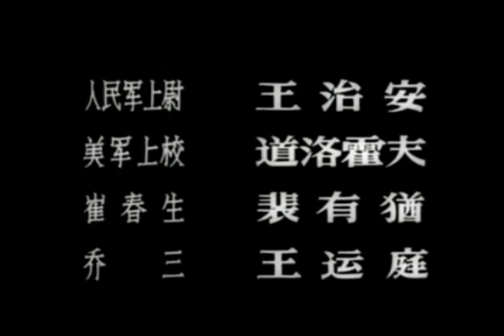San Ba Xian Shang = On the 38th Parallel CLIP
Story about the people of North Korea and China on the 38th Parallel after the ceasefire in North Korea, their struggle of searching the secret enemy agent and crushing up America's plot of aggression into North Korea.

In Mandarin with simplified Chinese, traditional Chinese and English subtitles.